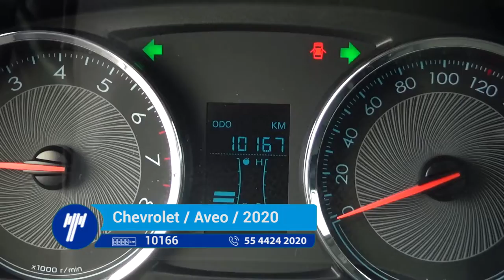Chevrolet / Aveo / 2020 - LD065397